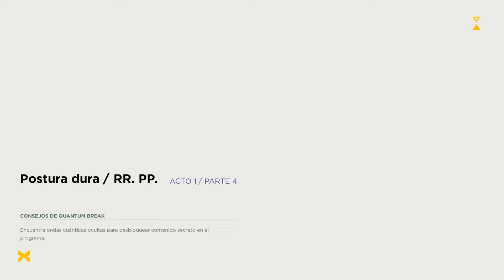Quantum Break - Part 04 - Fin Del Primer Acto! (Let's Play / Gameplay / Walkthrough)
Quantum Break es un videojuego de acción desarrollado por Remedy Entertainment y distribuido por Microsoft Studios. Fue lanzado para Xbox One y PC, el 5 de abril de 2016. El videojuego fue mostrado en el Xbox Reveal el 21 de mayo de 2013. La serie de televisión del videojuego está en producción, con la afirmación de Remedy Entertainment: "La forma de jugar al juego afecta al espectáculo y el espectáculo informa de cómo se juega al juego".